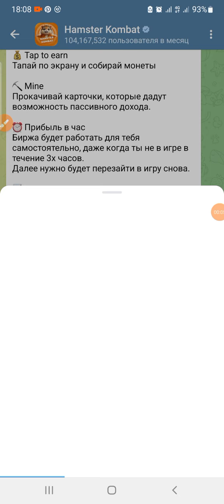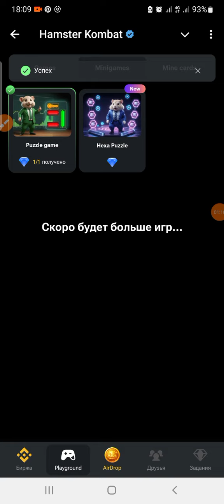hamsterkombat Hamster kombat kalit olish video 13-oktabr Hamster Kombat unlock video October 13